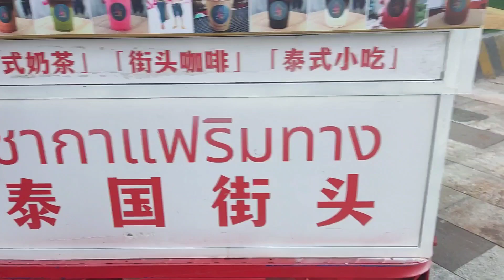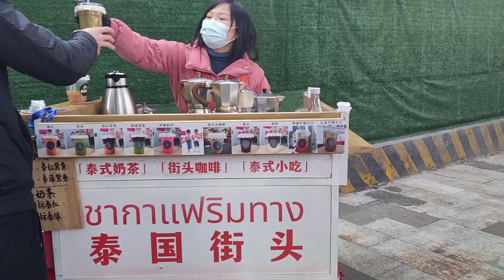广州街头偶遇泰国小贩 售卖特色饮品